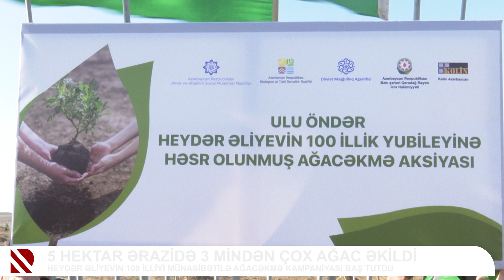5 hektar ərazidə 3 mindən çox ağac əkildi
Heydər Əliyevin 100 illiyi münasibətilə ağacəkmə kampanıyası baş tutdu